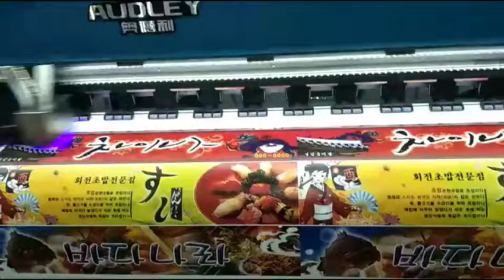2018年11月29日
Roll to roll uv printer